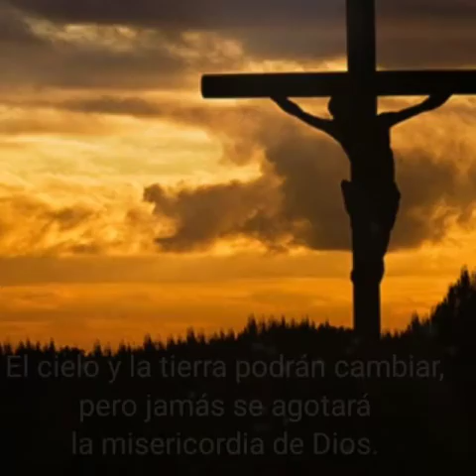Reflexión Sábado 27 Junio/BAJO LOS RAYOS DE SU AMOR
Reflexión del Diario de Santa Faustina para el Evangelio del día